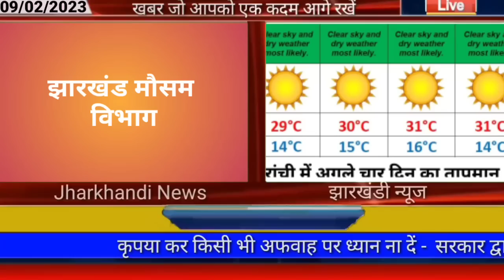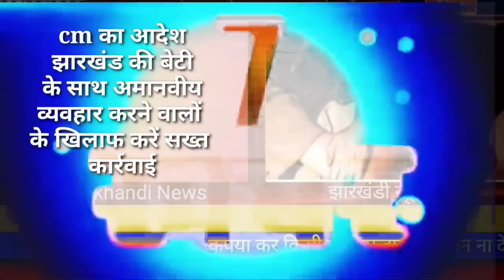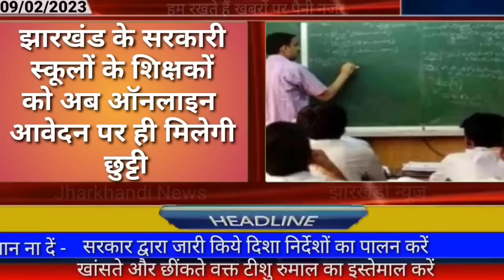आज 10 फरवरी 2023 झारखंड की ताजा खबर ।। Today Jharkhand News, Jharkhand Breaking News Cm Hemant